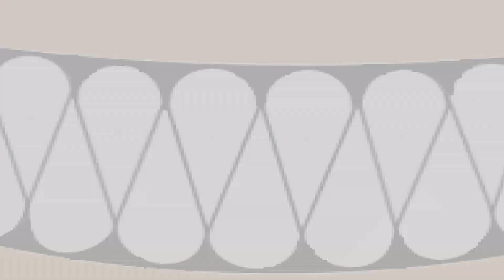Granny Sport Challenge - Minecraft Animation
Mobs are playing basketball and soccer. A funny animation for you guys.